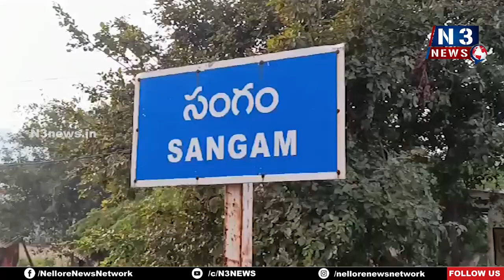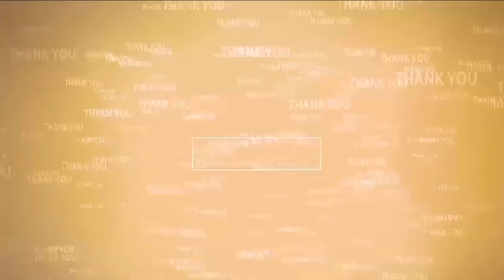ఇసుక బ‌కాసురుల‌పై చ‌ర్య‌లేవి? | TDP allegations on Police | Sand Mafia | Sangam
సంగంలో ఎస్ఐకి, త‌హ‌సీల్దార్‌కి విన‌తిప‌త్రం అంద‌జేత‌
పోలీసుల తీరుపై మండిప‌డిన సంగం టీడీపీ నేత‌లు